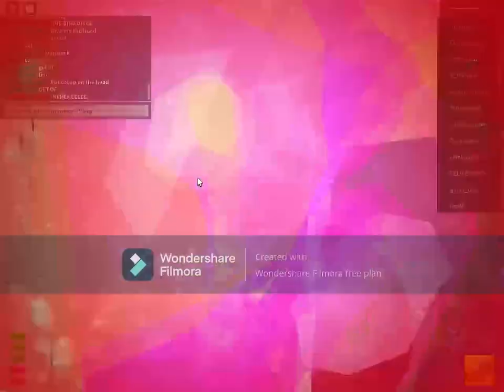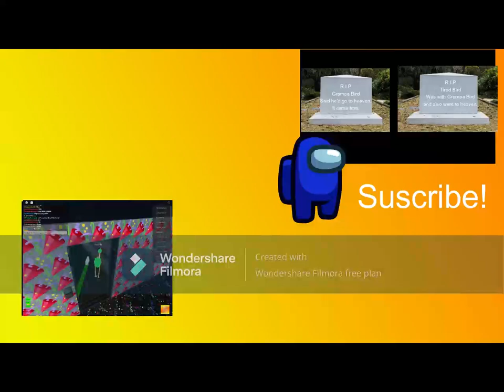B̷̨͎͓̱̻̱́̑̀̒̕ ̸̯̺̄͌̈̓̊̃̀̏̀͘I̷̢͉͕̞̰͕̤̼͑͒͑ ̵̡͉̙̩͙̬͒̿̿̂̓̚͜͝ͅŖ̴̧̧͖̪͔̞̺̲̿̄̄͊̿̊̏̑͆̆ ̵̛̺̜͚͇̼͉͍̓̓̆̓͗̈̀̃͘D̸̊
H̶͍̾̑́͐̍͗̀́̏͋ē̵͉̳̭l̴̞̀̆̀͗̽p̶̮̲͎͙͚͈̔͆͊ ̴̢̺̹̥̱̞̓̽̅͋̅̄͋̍ͅT̶̢̠͉̠͆̒h̴̛̻̟͙͗̃e̵͎̙̥̊̀̄̈̀́̑̀͘͘ ̵̨̠̘̣̰̭̣̙̫͈̀̔̔̏͘̕͝͠p̶̢̨̧̡̺͎̜͓̞͌a̷̘͎̺̳̭͑͒̿r̴̢̨̫͈͍̮̯̜͛̈͊̀̿̓̽͐̀͘ṯ̶̻͚͋̃͝͠y̸̛̛̦̲̬̦̯̪̙̌̓̈̃̌͆ģ̵̭̰͖̖͓̥̬̰̆͛̅̈̍̑ǫ̵̭̠͇̯͉̪͙̖̿̃͂͑́̂̈́͗̚é̷̜̲̪̦͈͕̤̭̏̑r̷̰̰̙̈́̐͆̓̒͒̽ ̷̼̟̳̟̱̯̟̱͌̍̊̂͂͗̎̈̈į̴̯̐ŝ̴̨̧̟̱̱̩̭͆̈́͑͜͠ ̷̨̣̾̀͆̂̚̚ş̸̺̝̫̆̃̓͗̌͜͜t̸̖͚͉͚͓̠̃̈́̋͌̿̆͗̊̈̕ĭ̵̡̜͖̣̩̠̩͖͒̆̽̓͂̍ͅͅḽ̷̲͓͎̍̀̏͐̉̓̋͠ḽ̴̜̦̱̩̤̻͎̝̤̈̈̕͝͝ ̶̛̪̻̭͒̉͋̓͊̏͐f̸̨͔͍̺̂͒́̌̿̑̌͂͘͠o̷͔̾͑͒͑̐͌̆͘͝l̶̩̙͙̗̹̞̝͍̫̆l̶̨̜̬̮̣̬̭̖̈́̒͊ó̸̧̐̎w̸̠̖̳̭̬͎̣̱̭̪͂̓̀̃͑͊̔͠ḯ̸͕̘̬͉̠̦̬̬̩͆̊͂̓̕n̵͉̤̻̝͋̏́̊̄̆̂̈́͠͠g̵̪̙̝͈̥͙̫̺͂̅̃ ̵͉̘̟̦̠̀̌m̵̫̊ë̷̜̤͚̟̩͖̲̱̾͑͌͂ͅ ̷̛͍̮̞̙̦̲̜̤̉͌̎̈́̀ͅi̴̺̹͋̽̈́̽n̶̜̘̈́̒̇̔g̵̨̻͉̮̻͍͎͗͐a̷̢̲̠͚̞͙̥͇͖͊̏͑̎m̴̡̖̤̯̲̱̠̦̜̱̒͆͊̏ȩ̵̛̮̬̟̀́͊.̸̰̭̠̏̎͘͝
Bird: